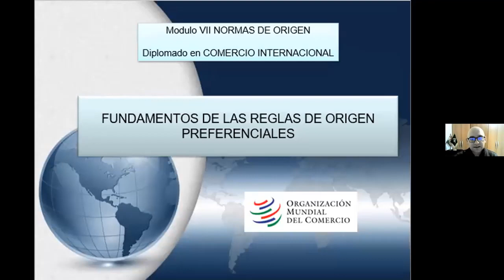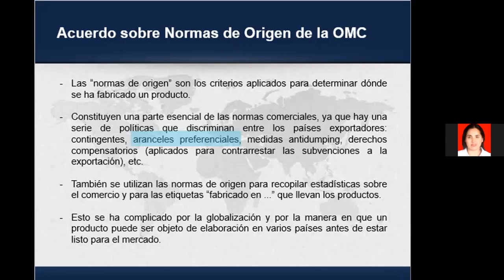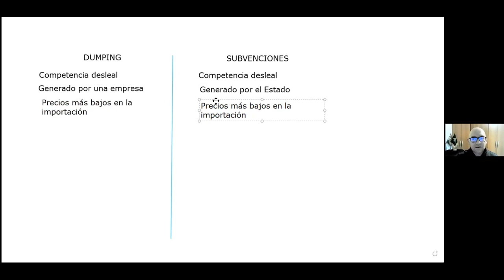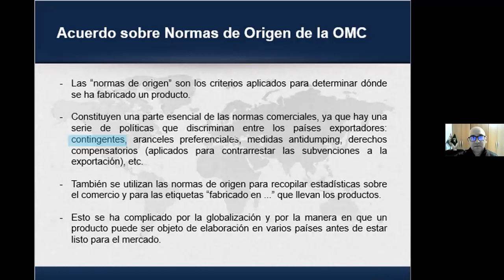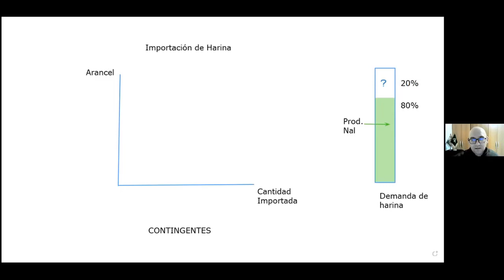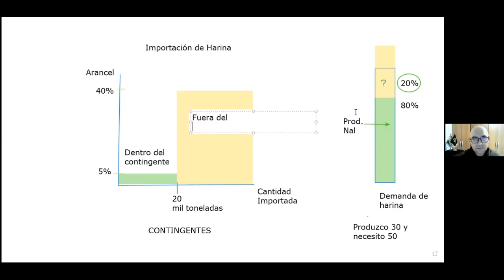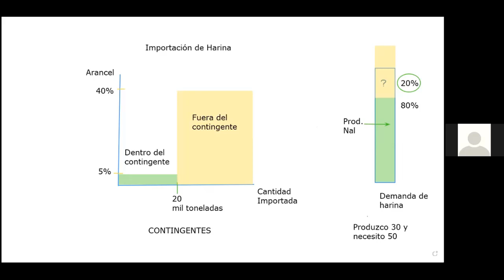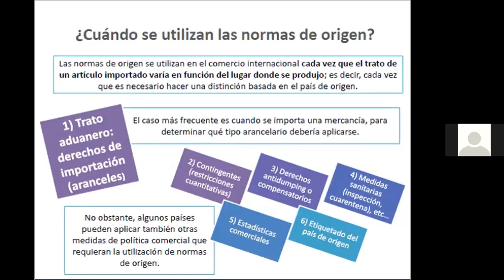4COMEX7 PRIMERA CLASE EN LINEA